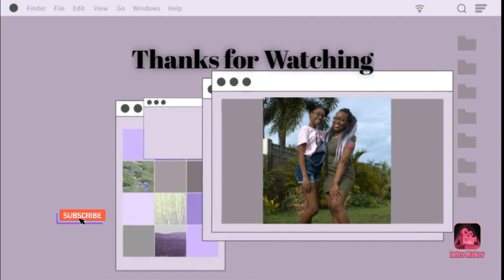Candid Perspectives: Breaking Point Cast Interview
In today's episode we interview the cast of Press Play Media's short film "Breaking Point." The cast share their memories from filming and discuss what the development and production process was like.

Leave your suggestions for new video's in the comment section below.